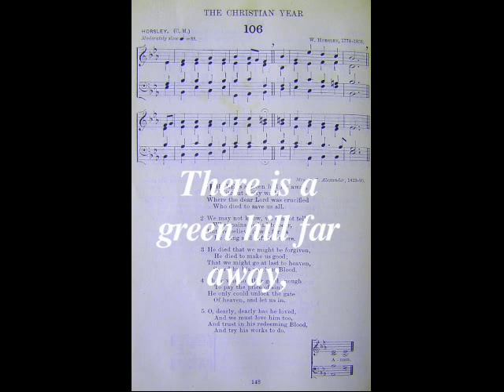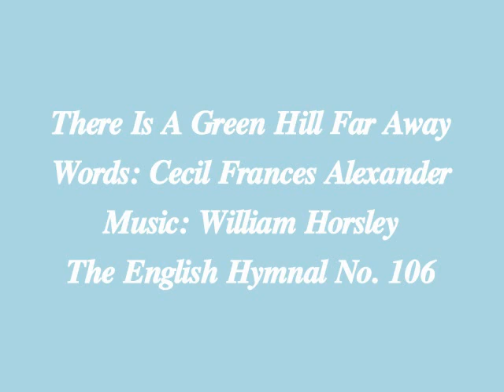There Is A Green Hill Far Away (The English Hymnal No. 106)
1. There is a green hill far away,/ Without a city wall,/ Where the dear Lord was crucified/ Who died to save us all.
2. We may not know, we cannot tell,/ What pains he had to bear,/ But we believe it was for us/ He hung and suffered there.
3. He died that we might be forgiven,/ He died to make us good;/ That we might go at last to heaven,/ Saved by his precious Blood.
4. There was no other good enough/ To pay the price of sin;/ He only could unlock the gate/ Of heaven, and let us in.
5. O, dearly, dearly has he loved,/ And we must love him too,/ And trust in his redeeming Blood,/ And try his works to do./ Amen.
Words: Cecil Frances Alexander. Music: William Horsley. Video: Michael-Hubert Lamla